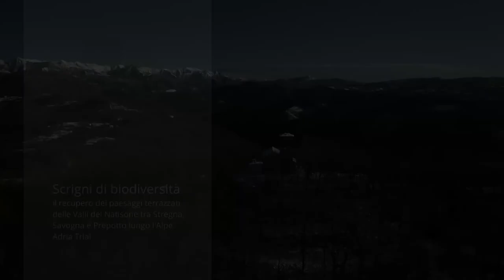Scrigni di biodiversità: Enrico Siardi, l'apertura delle visuali lungo i sentieri ed i terrazzamenti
L'intervista al dott. forestale Enrico Siardi che ci racconta le tecniche di diradamento della vegetazione per aprire le visuali lungo i sentieri ed il paesaggio terrazzato

Scrigni di biodiversità: il recupero dei paesaggi terrazzati delle Valli del Natisone tra Stregna, Savogna e Prepotto lungo l'Alpe Adria Trial.

Il progetto è finanziato dalla Regione FVG con risorse statali del Ministero del lavoro e delle politiche sociali.